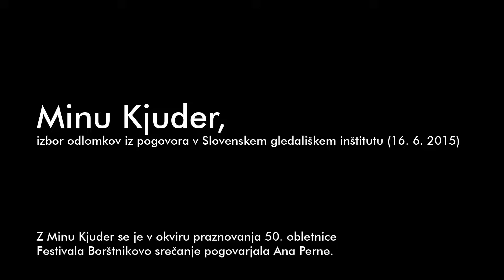Minu Kjuder, prejemnica Borštnikovega prstana 2009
Minu Kjuder, prejemnica Borštnikovega prstana 2009, odlomki iz pogovora v Slovenskem gledališkem inštitutu, 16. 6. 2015.

»Že od malega je hotela postati igralka. […] Ob koncu študija na AGRFT je bila Minu [Kjuder] krhka, skromna, čedna, drobna, a obetajoča začetnica. Ker jo je ljubezen vlekla v Celje, je odklonila ponujeni angažma v ljubljanski Drami. Najprej je bila v obveznih vlogah mladih igralk […], a že v Celju nosilka težkih vlog sodobnih avtorjev […]« (Iz obrazložitve nagrade Borštnikov prstan 2009)

@SLOGI video-maraton s prejemnicami in prejemniki Borštnikovega prstana